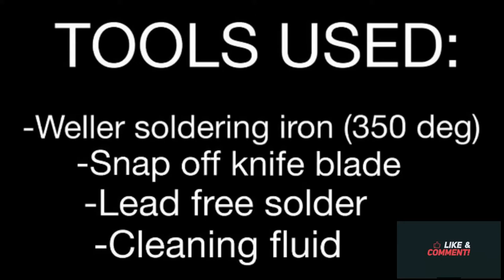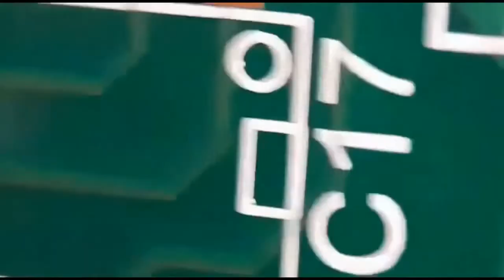How To Repair Damaged Missing PCB Pads INVISIBLE Fix